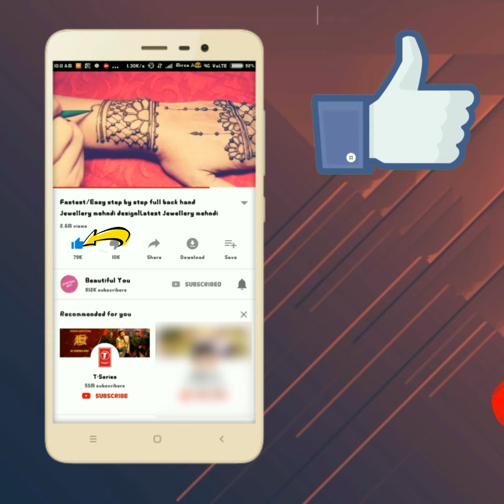Best DIY|Instant glossy or shiny hair at home|How to get shiny hair instantly